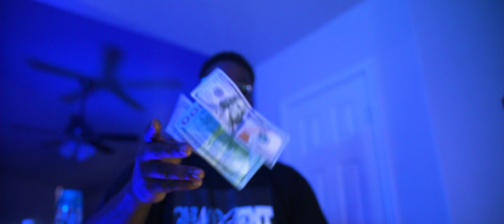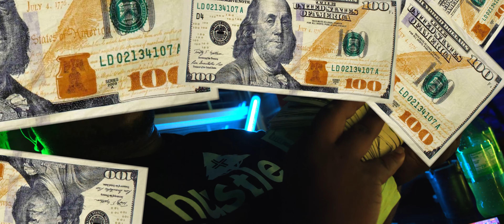Storie - Onnat Shit (Official Music Video)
Jmoney1041 Premiere